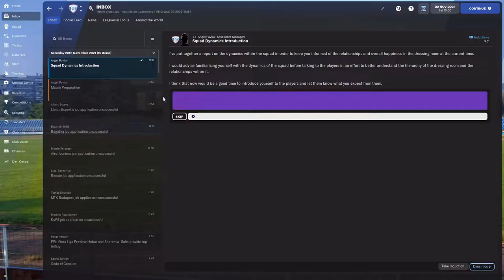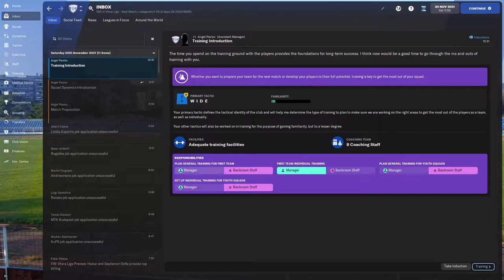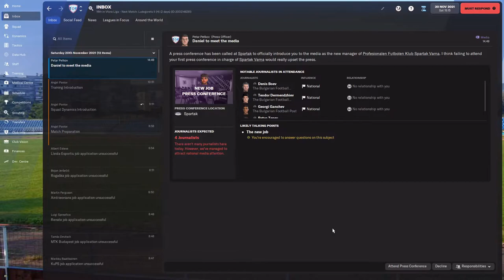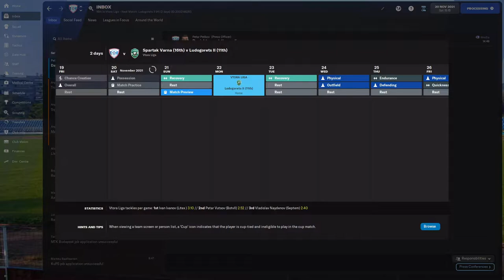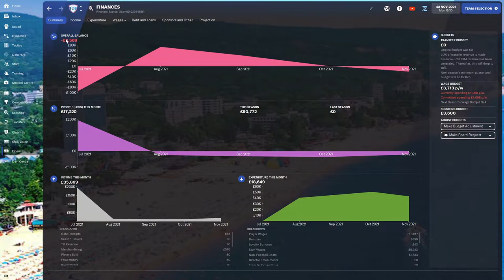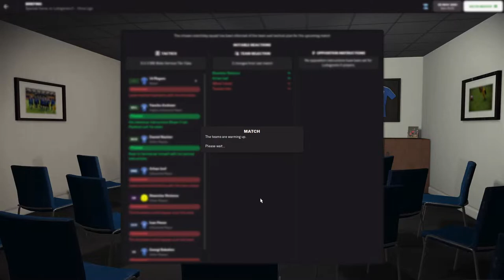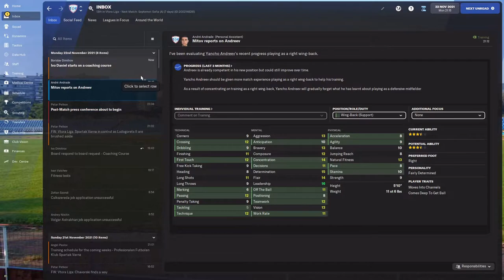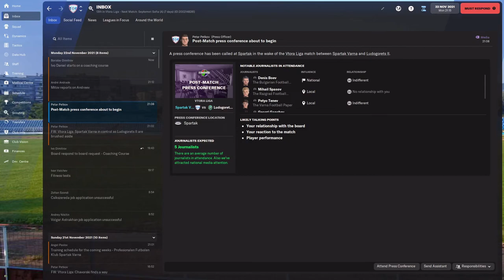FM22 | Director Of Legends - Journeyman | Spartak Varna | #1 | First Game In Management!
Well, it didn't take that long to get a club! Literally less than a week! That new club is Spartak Varna in the second division of Bulgaria! What can we do in the first game? A win? A draw? A loss? Watch to find out!

Hi there! My name's Matt or SamuraiHex if you want to go by my internet and gaming name! On this channel, you will find Football Manager content! Be it my worldwide Journeyman save Zero To Hero, my Custom Tactic videos or Road To Glory videos! If you'd like to know more about me... I have autism which is a lifelong social and learning disability that can affect many things. I'm a supporter of Derby County FC who is an English team nicknamed The Rams! And I've been doing YouTube on many different channels since 2013! I also write and I'm hoping to get my writing published into a bestselling book!

I really do hope you enjoy your stay on my little channel in the untamed sea that is YouTube. Everyone is welcome!

CURRENT SAVE - Director Of Legends - A Director of Football Journeyman!